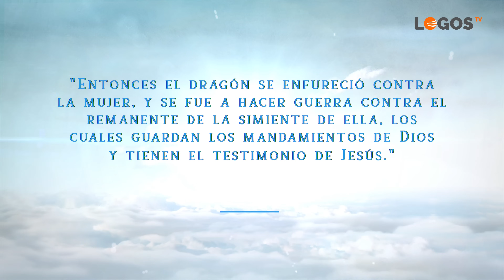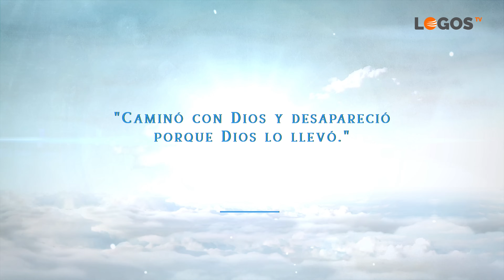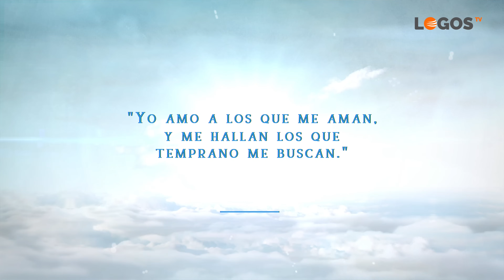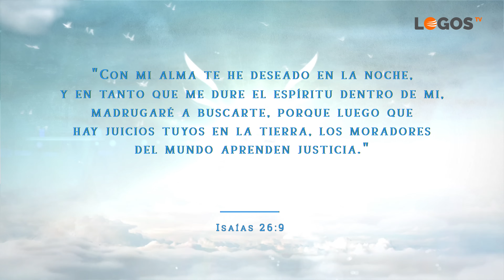03 Shemá Israel. La gran prioridad - Renacer - Ángel Salgado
Estamos rodeados de distracciones, confusión y amenazas.  En estos tiempos de incertidumbre hay solo una forma de mantenernos a salvo, de discernir la verdad del error. A través de ejemplos de la historia del pueblo de Israel, Ángel Salgado reflexiona sobre las consecuencias de la rebelión y la necesidad de estar vigilantes, con una aplicación práctica a la vida cristiana de hoy.